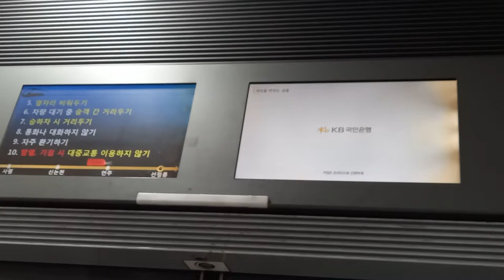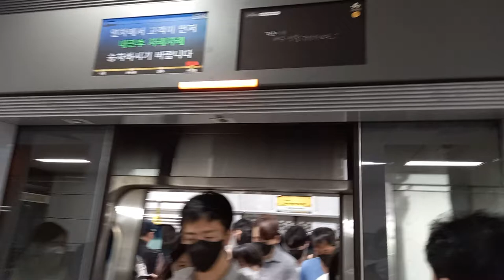서울시메트로 9호선 선정릉(한국과학창의재단)역 중앙보훈병원행 급행열차 진입 안내방송 도착, LCD(1)